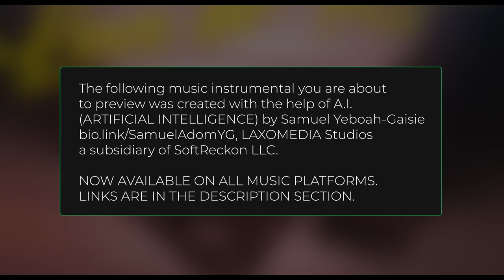Love so Real by Samuel Yeboah-Gaisie / LAXOMEDIA Studios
Music Instrumental crafted with the aid of A.I.